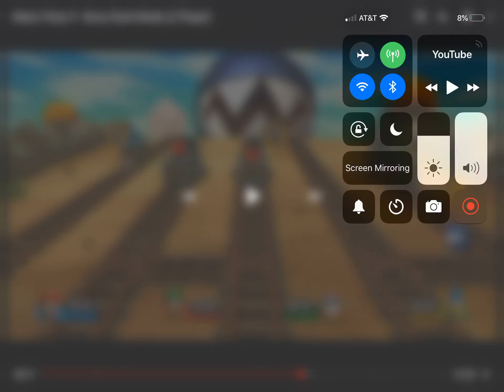Chompy gets needle AUTTP out of here